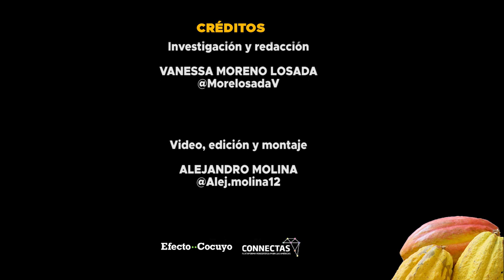Los toberos", depredadores del cacao en Barlovento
Así llaman a los delincuentes que roban o hurtan cacao de las haciendas de Barlovento, una región cacaotera del estado Miranda en Venezuela. Son aquellos que entran a las plantaciones y cortan la mazorca, algunos sin ocasionar daños a los productores. Su mercancía es insertada en el mercado legal sin obstáculos, lo que desestimula al agricultor formal